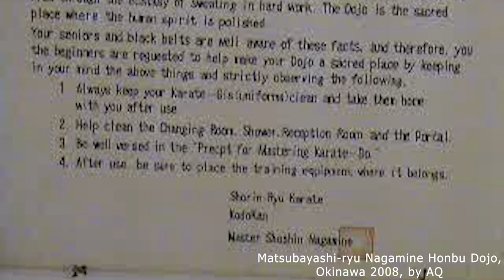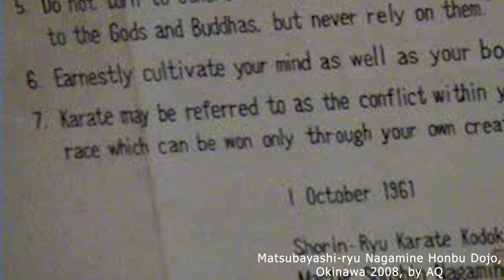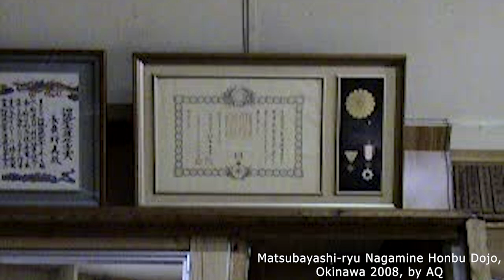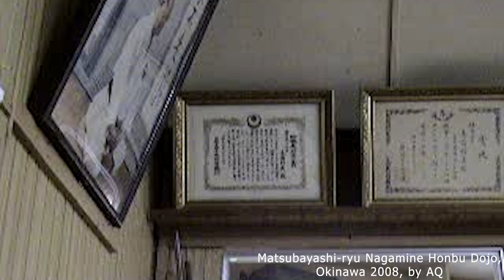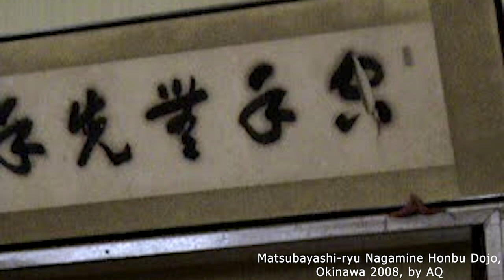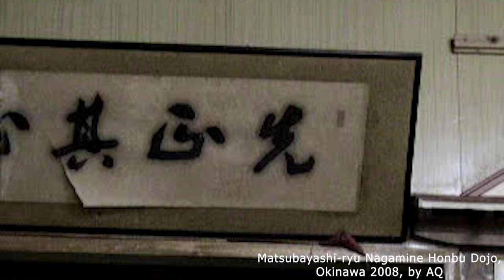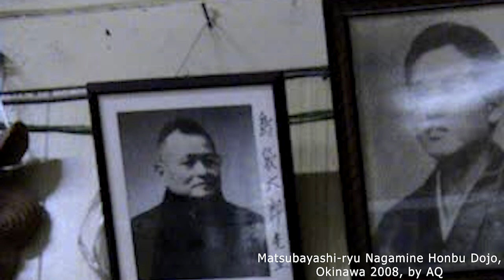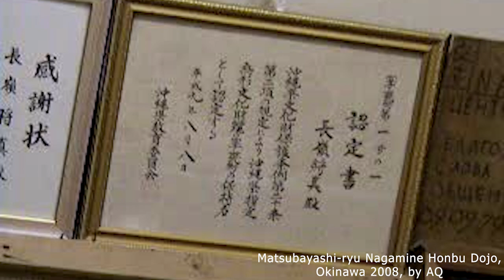Matsubayashi-ryu Nagamine Honbu Dojo, Okinawa, spring 2008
Here is some unique footage I made during my stay at the Matsubayashi-ryu Nagamine Honbu Dojo, Okinawa in spring 2008, when I trained every day under Nagamine Takayoshi Sensei for 6 weeks.

I do not have training footage of him and I, simply because I was training, not filming, and most of the time, there were no other students, except young Nagamine (no family relation).

It shows many details, equipment, certificates etc. of the main dojo hall. Also, while it shows the main dojo hall, there were side rooms, locker room, and other places of interest such as the old study of Nagamine Shoshin Sensei. These are not part of this short film.

Since the house and dojo has been demolished after Takayoshi Sensei's passing, there is no chance to visit it anymore. Therefore, this film might be valuable footage for later generations.

Personally, it is a unique memory for me and also sparked my interest in the interior design of Okinawan dojo.

Apologies for the bad quality.